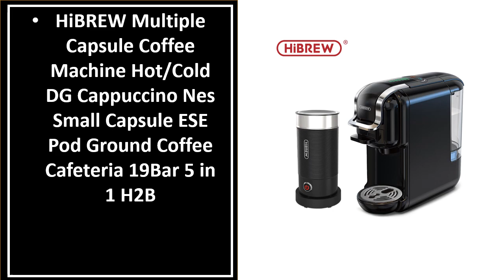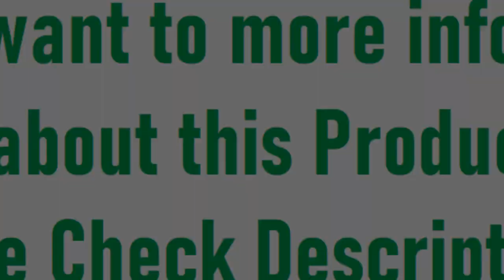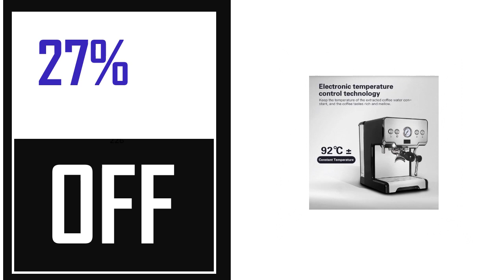Best Espresso Coffee Machines In 2024 (TOP 5)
5. Petrus Espresso Coffee Machine Stainless Steel Coffee Maker With 58MM Portafilter

4. 2 In1 Drip Coffee Machine Apply To Ground&Beans Home Appliances Dripping

3. Coffee Machine Automatic Coffee Machine 3 in 1 Espresso Brewing, Bean Grinder

2. BioloMix 20 Bar Semi Automatic Powder Coffee Machine,with Milk Steam Frother Wand

1. Mcilpoog TC530 Semi Automatic Coffee Machine with Grinder & Powerful Steamer